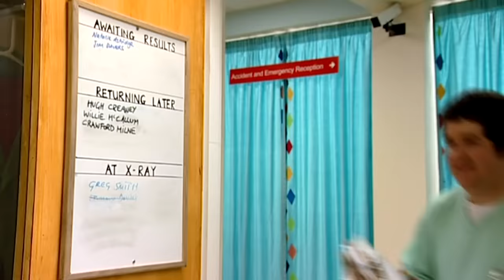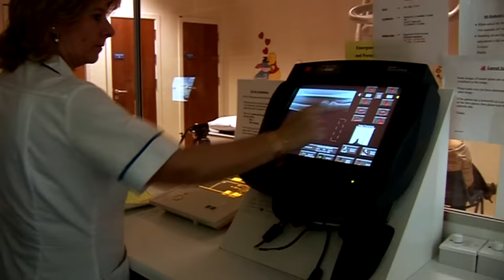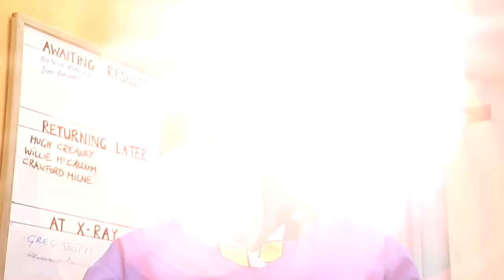Me Too! - Hospital Visit | Full Episode | TV Show for Kids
Tina visits the hospital with a little girl. She has the little girl's ring stuck on her finger.